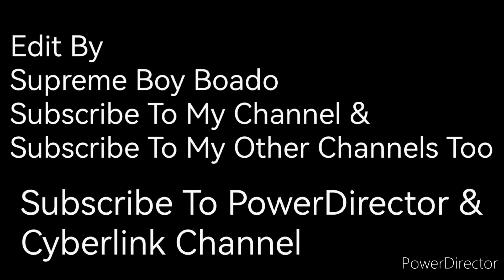Supreme Boy Boado (CANVA) WITH MUSIC (Icarus) (PowerDirector) SWING (LEFT) EFFECT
“Icarus” Music By Scott Buckley